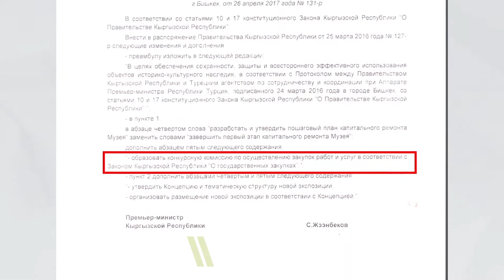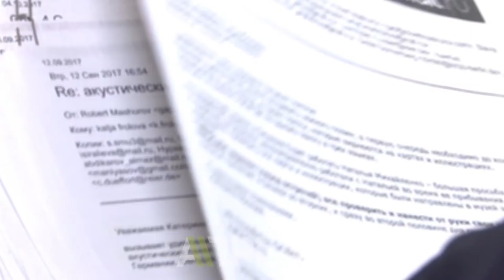Реконструкция Исторического музея: Ищем ответственных \\ 29.05.2018 \\ Апрель ТВ